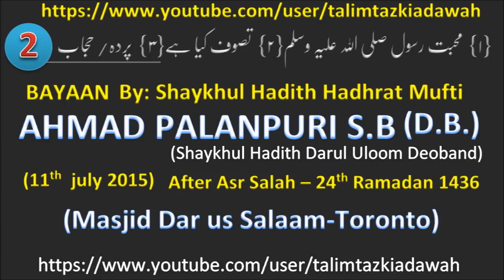Hadhrat Mufti SAEED AHMAD Saheb PALANPURI (D.B) | tasawwuf kya hai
Bayaan Delivered  By:Shaykhul Hadith Hadhrat Mufti SAEED AHMAD SB PALANPURI (D.B) - MASJID DARUS SALAAM, TORONTO - 11/07/2015-(24th Ramadan-1436)

Bayaan Delivered after Asar Salah at MASJID DARUS SALAAM, (Islamic Society of Toronto), Canada {11/07/2015-(24th Ramadan-1436)}